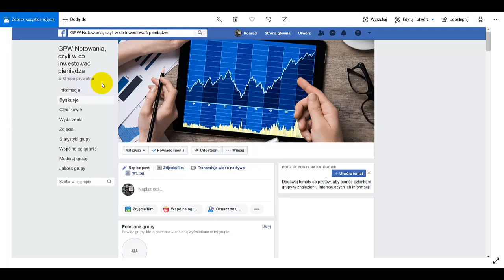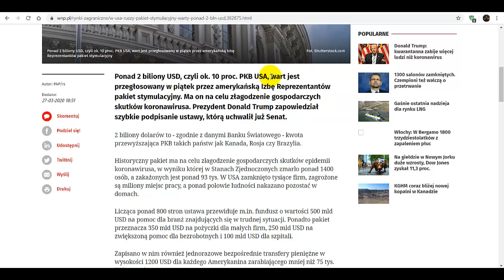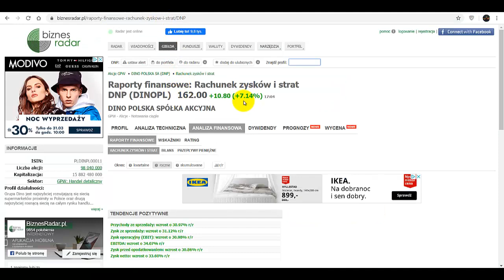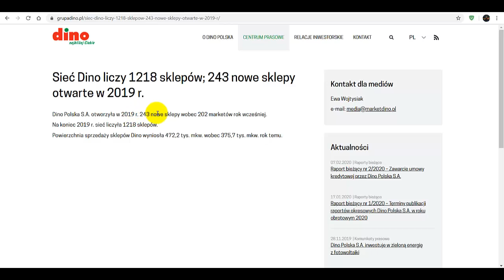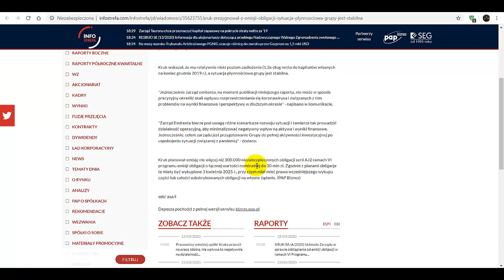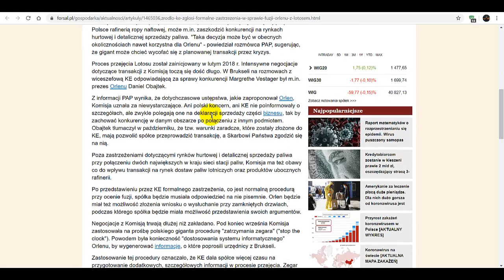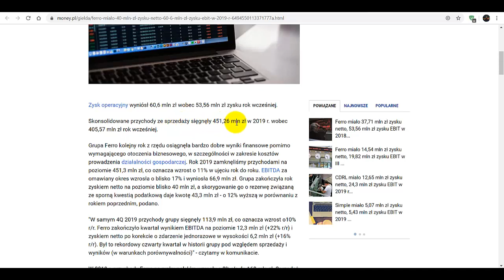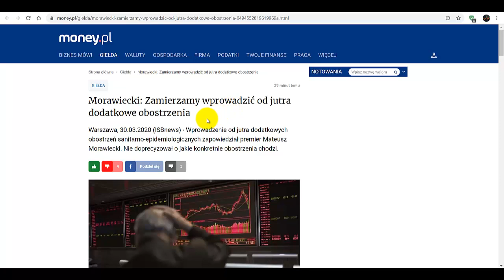Dino wygrywa, Ferro zaskakuje, Orlen z Lotosem zablokowani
a) giełdy
b) oszczędzania
c) inwestycji
d) akcji